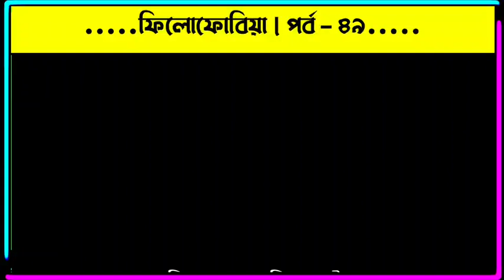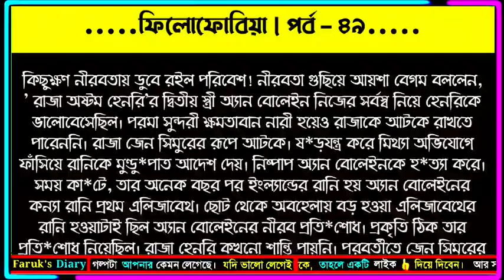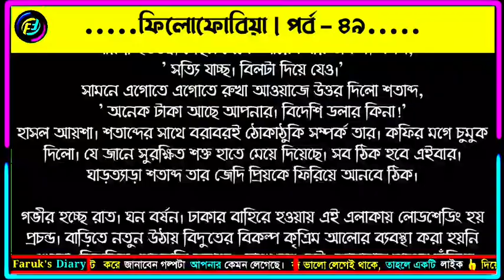ফিলোফোবিয়া | পর্ব - ৪৯ | ঊর্মি প্রেমা | ভালোবাসার রোমান্টিক গল্প | Faruk's Diary